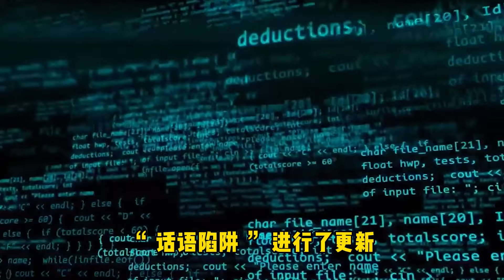刚刚，美国更了新抹黑中国的新话术！中国反击手段出人意料